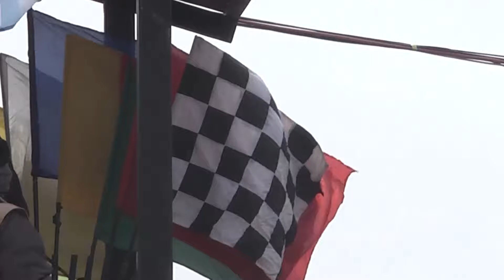Conocé los autos de nueva generación presentes en El Calafate